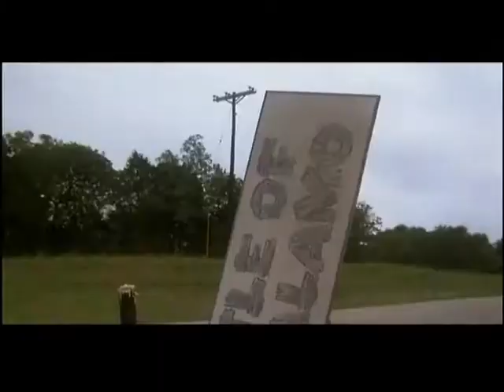Stoopid Movies Episode 83 - The Texas Chainsaw Massacre 2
HorrorFest continues for the crew as we watch the terrible sequel to a decent movie with a special guest!